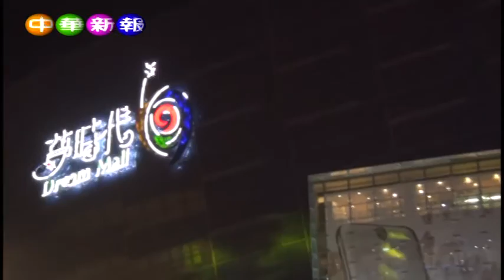「2016高雄愛Sharing夢時代跨年晚會」 1